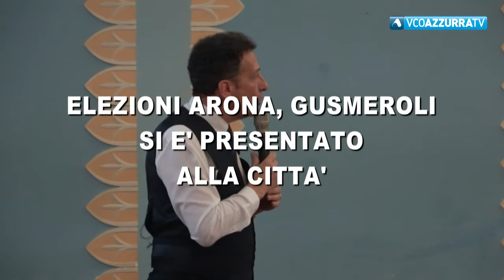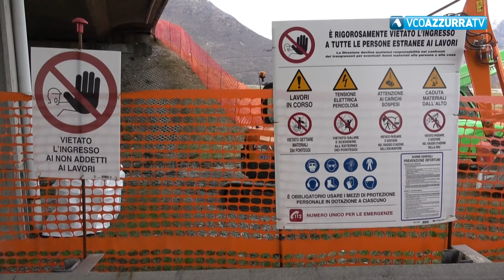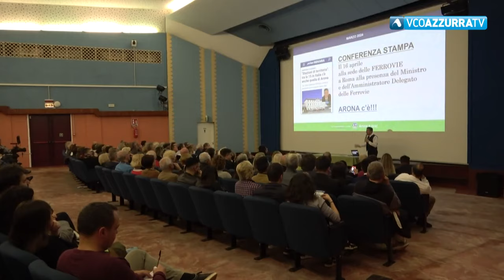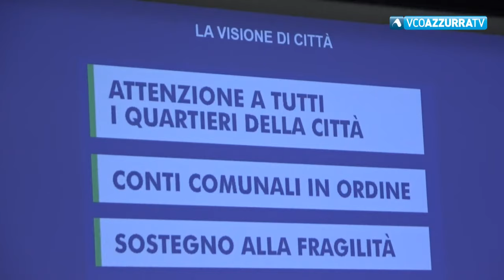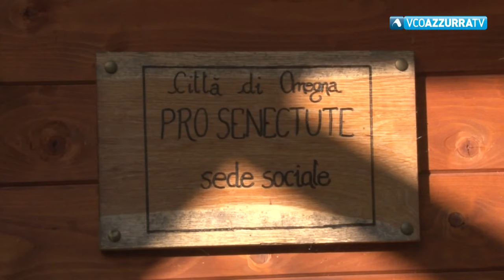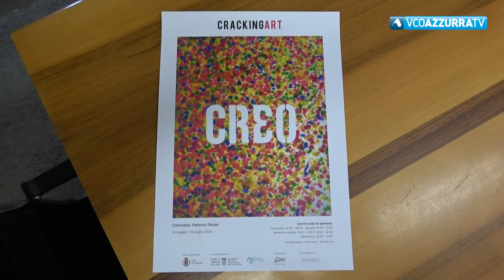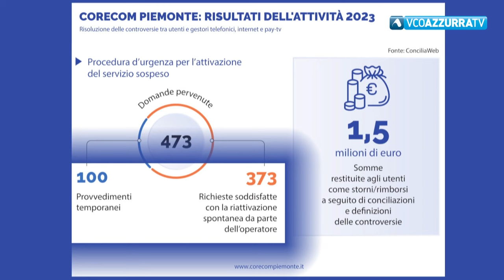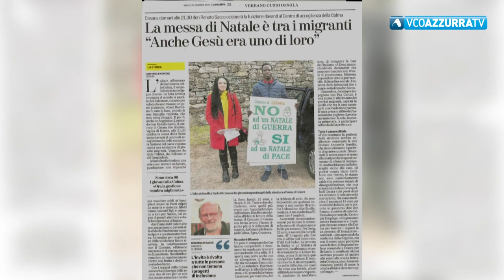09 aprile 2024 - Vco Notizie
In Vconotizie 09 aprile 2024
condotto da Maria Grazia Varano

Casa Rom Omegna, entro fine mese il trasloco
Camion a fuoco in una gallerai dell'A 26. Polemica sui social
Volt Verbania civica sostiene Brezza
Elezioni Arona : Gusmeroli si è presentato alla città
La Cracking art protagonista a Cannobi
Villavis Race, Buona la prima!